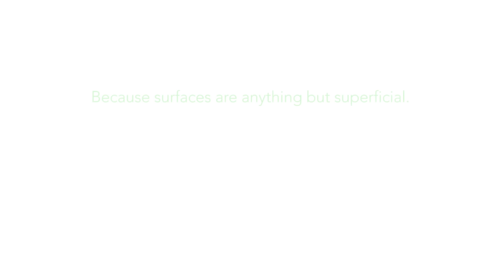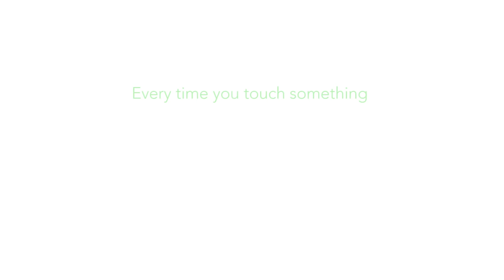QS. The new Peak and Pattern pens by Prodir.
Surfaces are contact zones between us and the world. The new QS models transform these surfaces into exciting experiential areas for our senses. Touching and visually exploring the three-dimensional surface structures become one. Specially selected colours provide individual accents - from contemporary to classic.